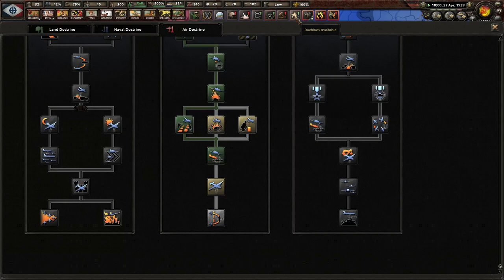A New French Century! (FINALE) Pax Britannica: An Imperial Timeline, France, Doriot's Coup #3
The World War devastated France in every imaginable way. We have struggled since our defeat, and the time is coming quickly to restore honor to our nation. Death to the German and Anglos!

Mods Used: Pax Britannica: An Imperial Timeline, Player-led Peace Conferences, State Transfer Tool Mod